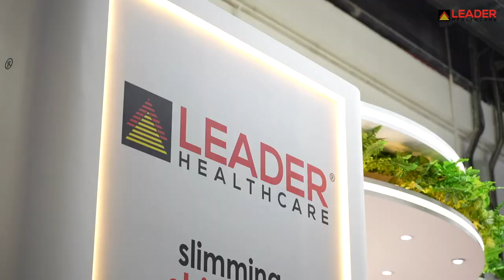Dubai Derma 2022 Day 2 Highlights